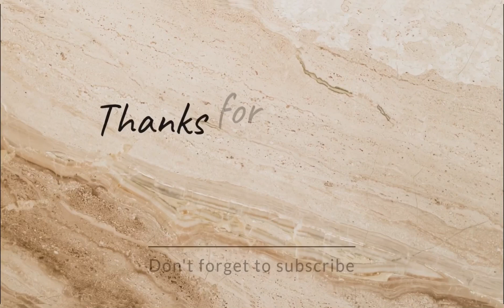SNEEZING ON MY PARENTS￼ PRANK *HILARIOUS ￼MUST WATCH *